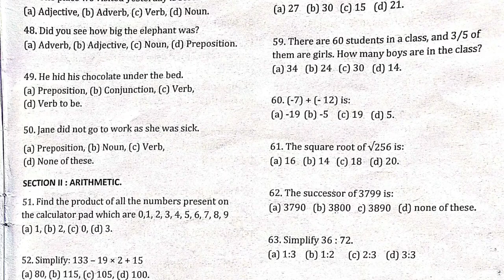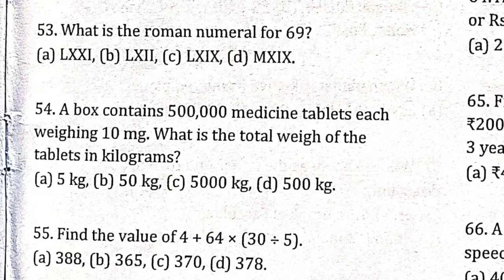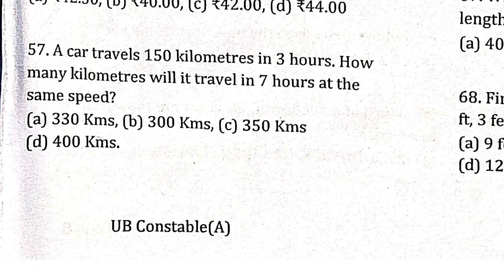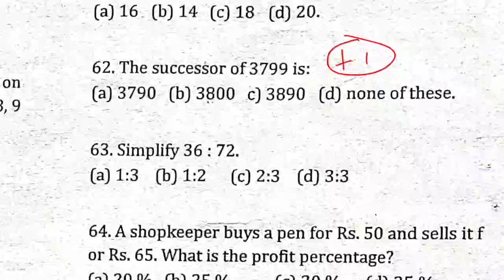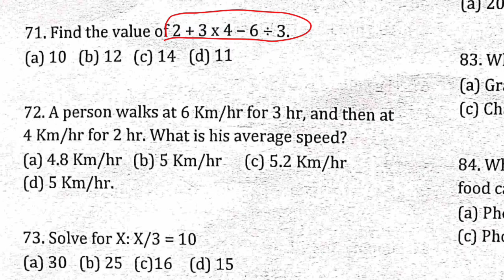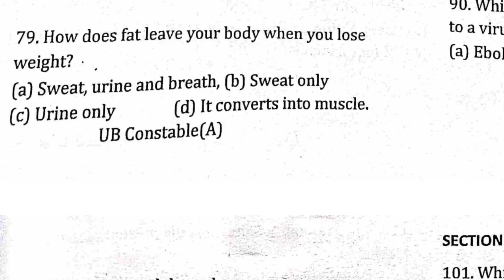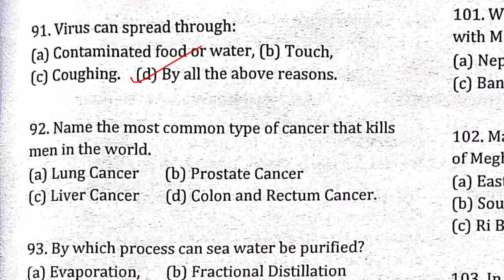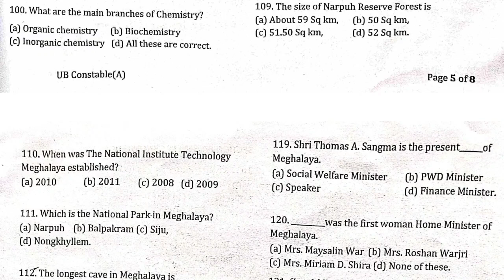Meghalaya Police UB Constable/Arithmetic & Science questions & Answers//meghalayapolice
Meghalaya Police UB Constable/Arithmetic & Science questions & Answers//